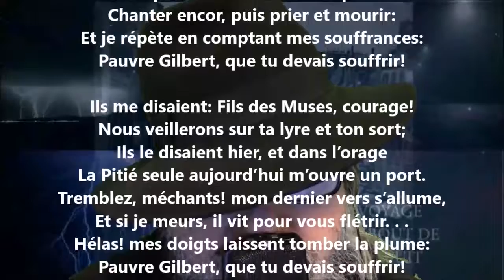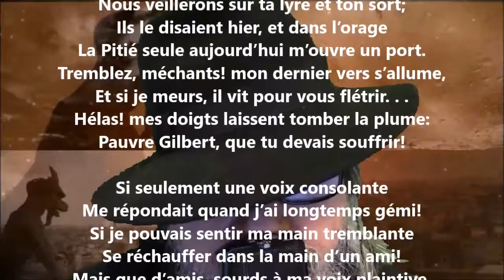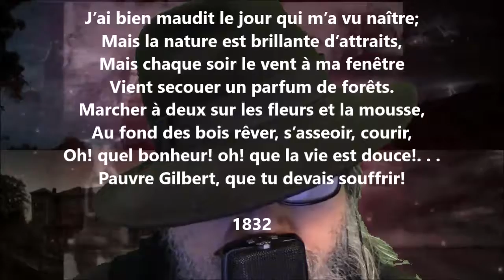Un souvenir à l'hôpital - Hégésippe Moreau lu par Yvon Jean